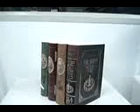Animated Moving books